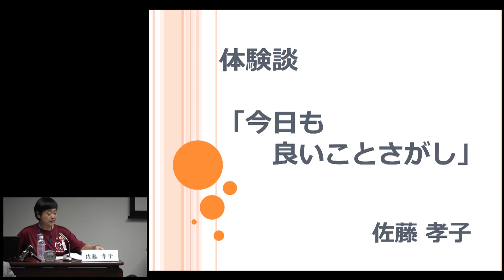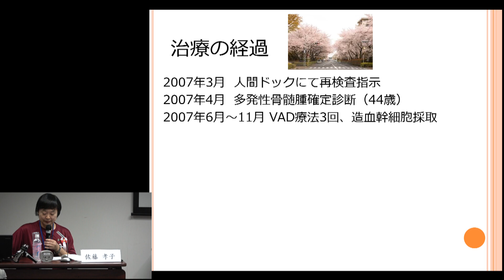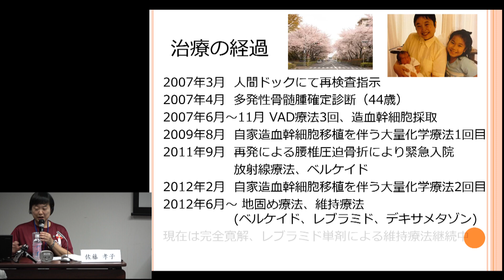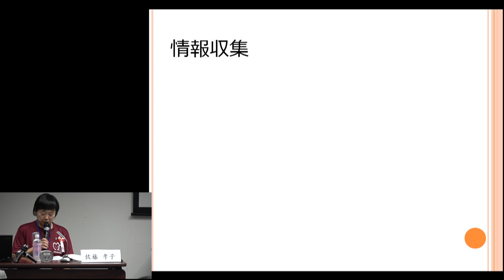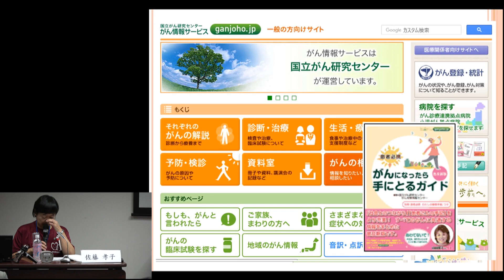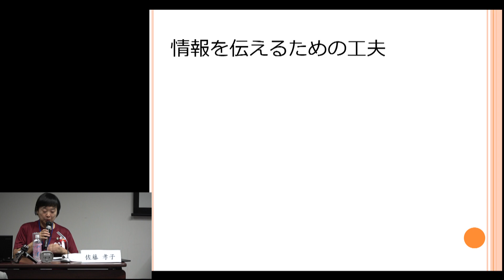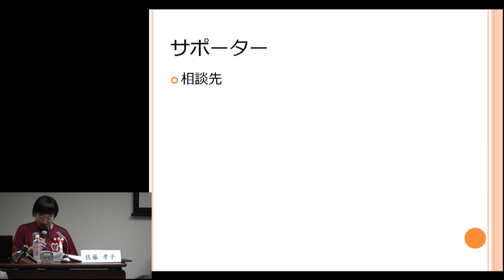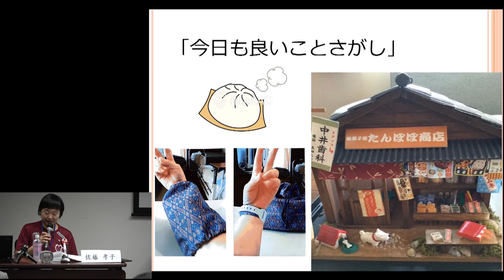かながわ血液がんフォーラム「多発性骨髄腫体験談」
多発性骨髄腫体験談

体験談１：治療と共に仕事や趣味を楽しんで生きる

骨髄腫と共に13年。
多発性骨髄腫になってからの治療と経過。病気と仕事の両立。
病気と経済的なこと。
入院中の仕事のやりくり。
副作用との付き合い方。
今できることを、体調の良い時にいかにやるか。
治療中でも趣味を楽しんで前向きに生きること。

演者：吉田富雄　塾経営、多発性骨髄腫IgGｰκ
司会：建部美由紀　はまっこ(多発性骨髄腫患者・家族の交流会)

体験談２：今日も「良いこと探し」

突然の腰椎圧迫骨折による緊急入院で「これからどうなるのだろう」と不安だった時にかけていただいた言葉が「良いこと探し」。病気は自分の個性の一つと割り切り、治療をしながら仕事や趣味を続けていくための工夫などをお話しします。

演者：佐藤孝子　はまっこ(多発性骨髄腫患者・家族の交流会)、会社員、二度の自家移植を経て維持療法継続中

質疑応答：

体験談をお話しいただいたお二人の他にオブザーバーの先生を交えて、会場からの質問にお応えいただきました。

体験談：吉田富雄
体験談：佐藤孝子　はまっこ(多発性骨髄腫患者・家族の交流会)
オブザーバー：仲里朝周　横浜市立市民病院 血液内科 診療課長
オブザーバー：高橋寛行　神奈川県立がんセンター 血液・腫瘍内科 医長

開催日：2019年11月9日(土)
場所：横浜情報文化センター６F・７F
主催：認定NPO法人キャンサーネットジャパン
　　　（造血幹細胞移植総合支援プロジェクトSTART TO BE）
共催：神奈川県
　　　一般社団法人グループ・ネクサス・ジャパン
　　　はまっこ(多発性骨髄腫患者・家族の交流会)
後援：横浜市 / 神奈川県赤十字血液センター / 神奈川骨髄移植を考える会 /
　　    公益財団法人日本骨髄バンク / 一般社団法人日本造血細胞移植学会 /
            一般社団法人日本血液学会 / 日本骨髄腫学会